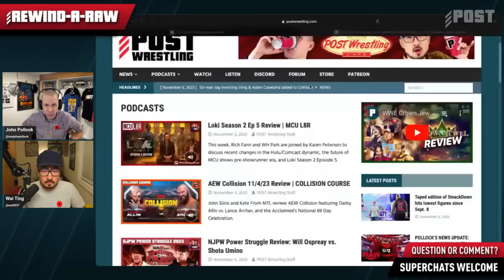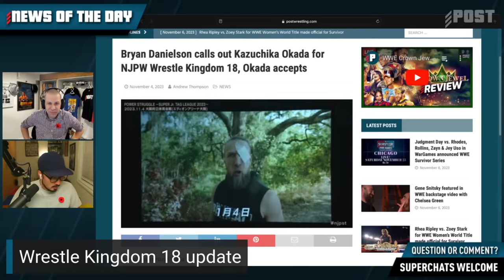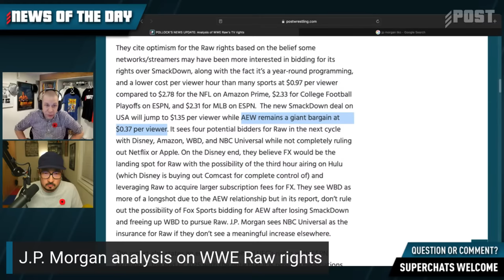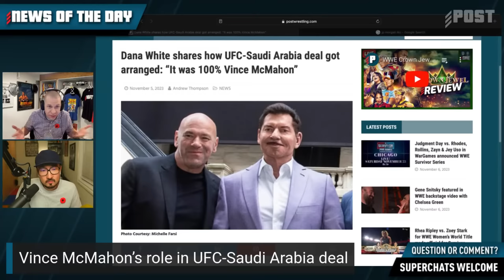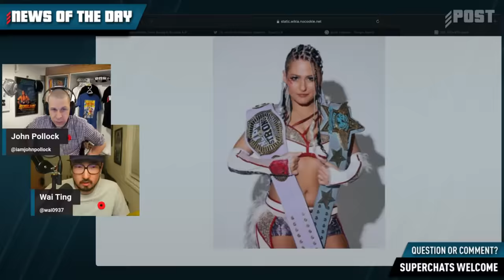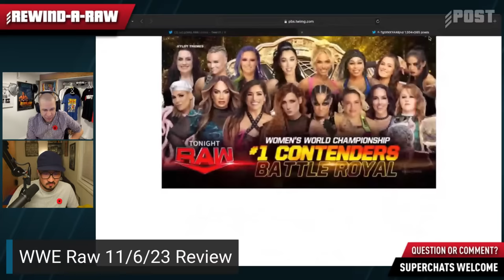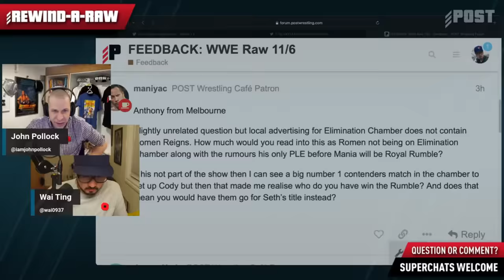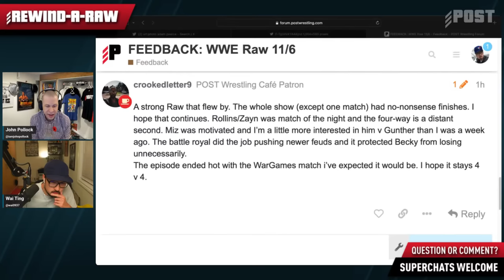WWE Raw 11/6/23 Review | REWIND-A-RAW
John Pollock and Wai Ting review WWE Raw featuring Seth Rollins vs. Sami Zayn for the World Heavyweight Championship and the announcement of teams for WAR GAMES.

Plus: Five matches are set for Wrestle Kingdom 18, J.P. Morgan looks at WWE Raw suitors, and Katsuhiko Nakajima wins the Triple Crown.

Check out our Rewind-A-Wai charity auction in support of The Doe Fund

Ad-free version available for members at POSTwrestlingCafe.com

00:00:00 Start
00:00:25 Intro
00:02:22 Robert Pearson of Reel Digital
00:11:24 Wrestle Kingdom 18 update
00:15:54 J.P. Morgan analysis of TKO stock
00:24:06 Vince McMahon’s role in the UFC-Saudi Arabia deal
00:29:14 UFC title fights for early 2024
00:30:51 Katsuhiko Nakajima wins Triple Crown
00:33:28 WWE interested in Giulia, per report
00:35:13 WWE SmackDown & AEW Rampage ratings
00:36:12 NXT & AEW Dynamite lineups
00:40:55 WWE Raw review
00:42:05 Seth Rollins and Sami Zayn
00:47:06 Finn Balor & Damian Priest vs. New Day
00:52:23 Shinsuke Nakamura vs. Akira Tozawa
00:55:29 The Miz vs. Ivar vs. Bronson Reed vs. Ricochet
01:02:40 The Creeds vs. DIY
01:07:55 Women's Battle Royal
01:15:34 Seth Rollins vs. Sami Zayn
01:19:59 WarGames set up
01:25:38 Super Chats & Feedback

POST Wrestling Café Schedule:

Thursday: Pollock & Ting - TALK
Friday: Rewind-A-SmackDown w/ John Pollock & Wai Ting
Saturday: NJPW Lonestar Shootout w/ Karen Peterson & Bruce Lord
Sunday: MCU L8R: Loki Season 2 Ep. 6 w/ WH Park & Rich Fann

FREE Shows:

Wednesday: Pollock & Thurston - TKO Q3 Earnings Report
Wednesday: upNXT w/ Braden Herrington & John Siino
Wednesday: Rewind-A-Dynamite w/ John & Wai

Photo Courtesy: WWE

X/Facebook/Instagram/YouTube: @POSTwrestling